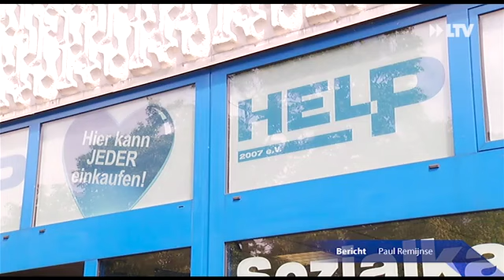Help - 14.05.2018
Oberbürgermeister Holger Kelch besuchte das Sozialkaufhaus Help in Sachsendorf. Er wollte sich einen Überblick über den Laden und dem Engagement der Mitarbeiter verschaffen.